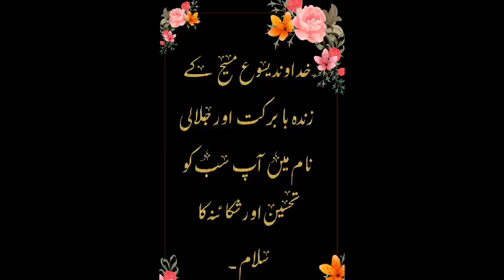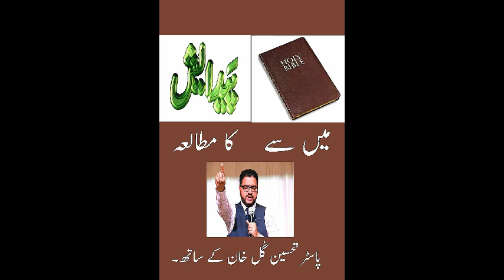پیدائش/ Genesis chapter 09 complete study